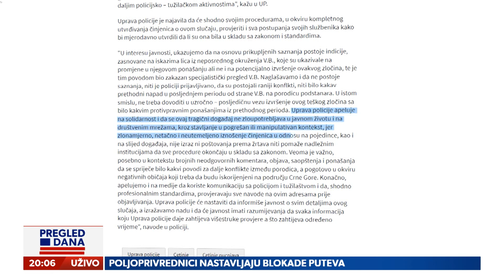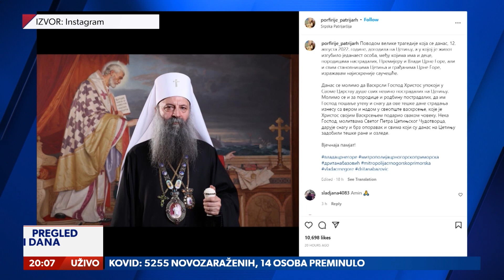Dani žalosti i istraga posle tragedije na Cetinju